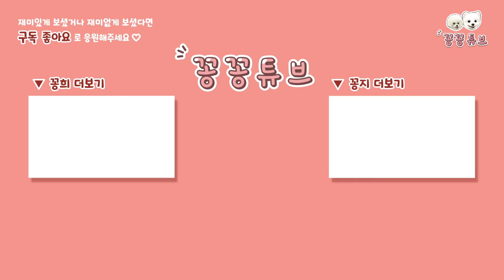[VLOG] 다견가정 장난감 한개만 사면 안되는 이유 | 지들끼리 너무 잘 노는 강아지 삼형제 | 놀이시간